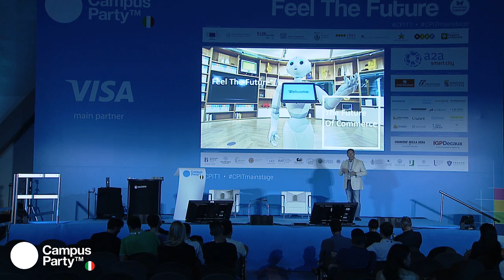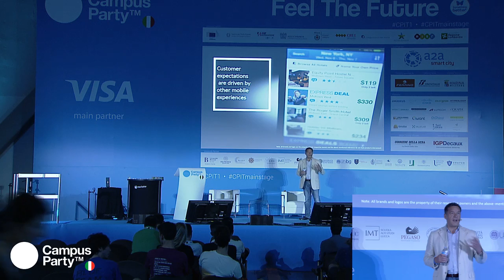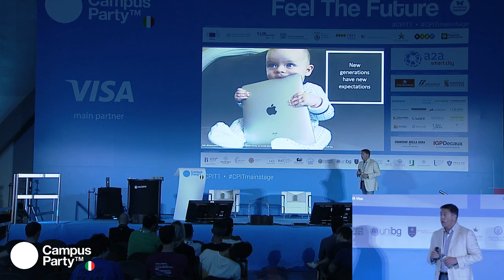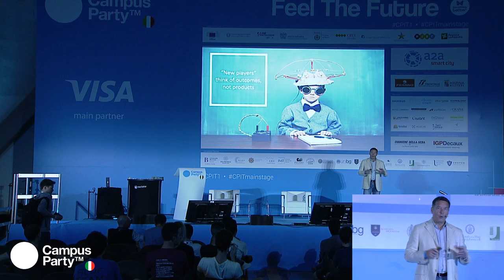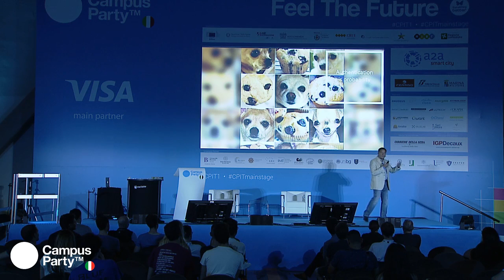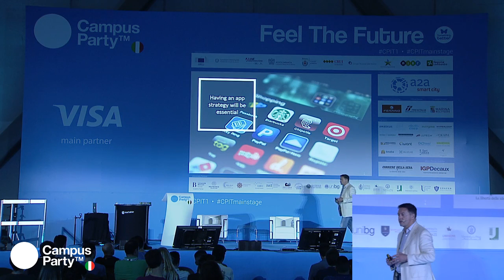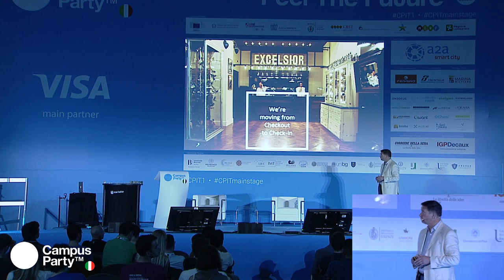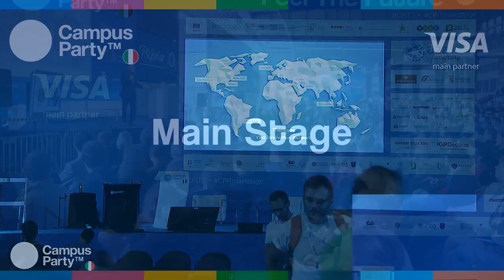CPIT1 MainStage 20.07.17 - [VISA] Bill Gadja "Money 2020"